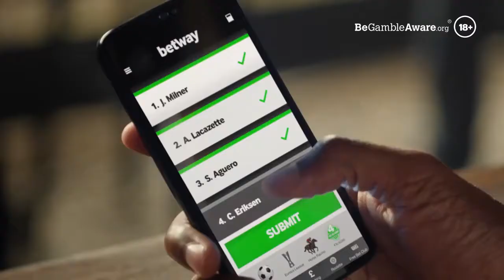David Corbett Actor - The Hunch, Betway